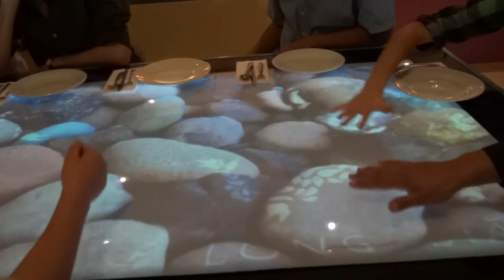APPIO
Felicidades Chicos!